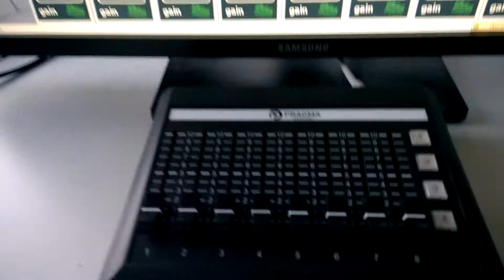ARVIGOnano for BSS BLU DSP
Control your BSS DSP. Ethernet TCP/IP, PoE
Keep control simple.